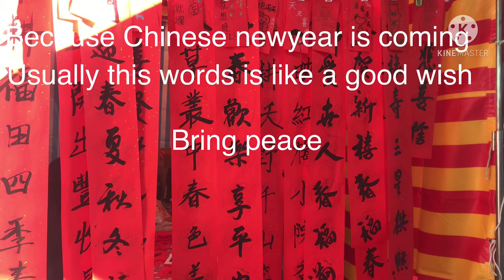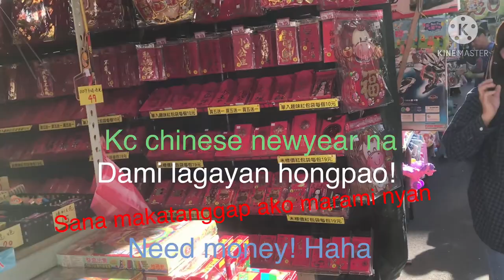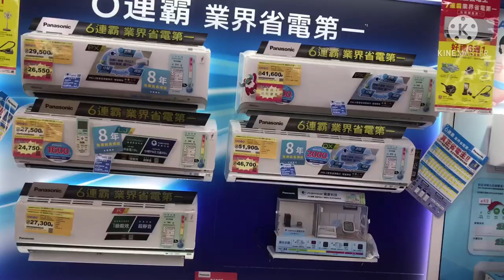Loves to travel and eat? Taiwan Keelung Night Market is the best.Delicious foods found Here..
Filipina - Taiwanese Falling inlove Taiwan Foods Anything!